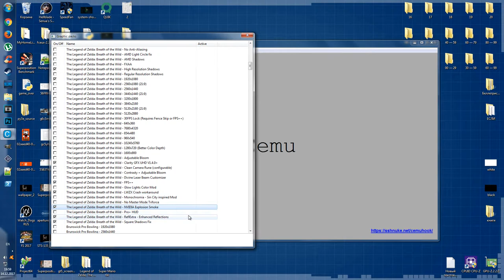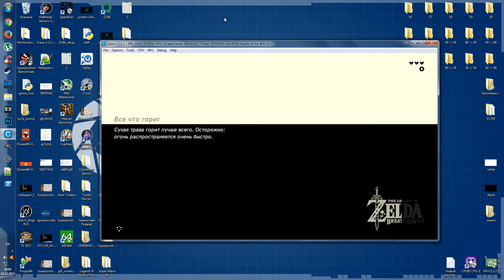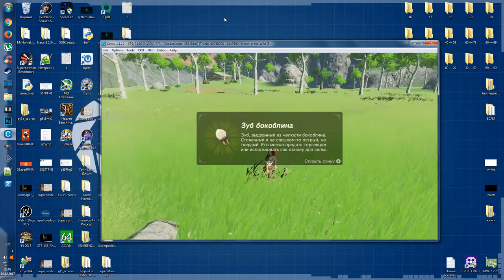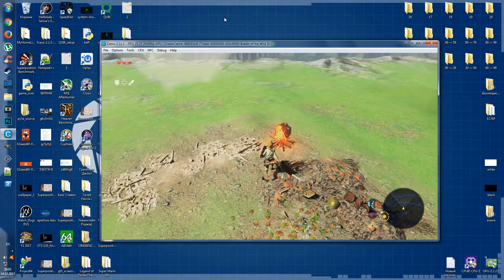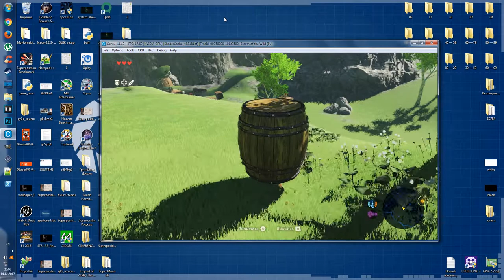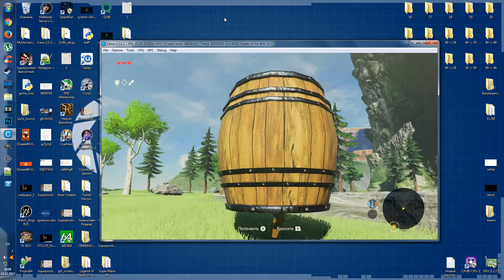The Legend of Zelda: Breath of the Wild on Phenom II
CPU: AMD Phenom II X4 965
Graphics card: NVIDIA GTX 1060 6 Gb
RAM: 12 Gb DDR3